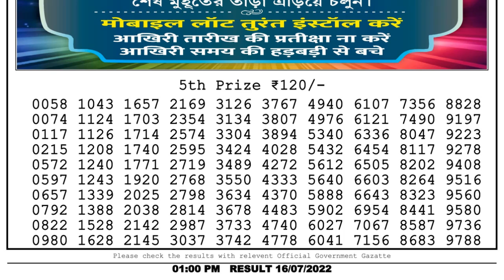Dear Lottery Sambad 1pm today 16.07.22 Nagaland State Lottery Result